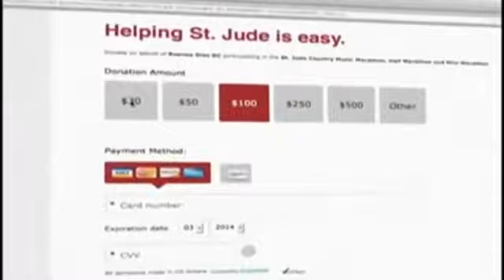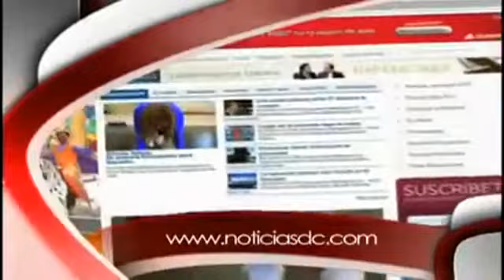"Ponte en Forma con el Hospital de niños Saint Jude"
El equipo de Buenos Días DC se prepara para la maratón de St. Jude en Nashville, TN.